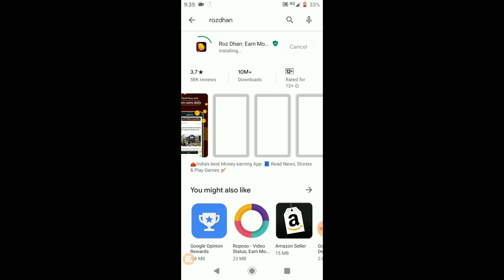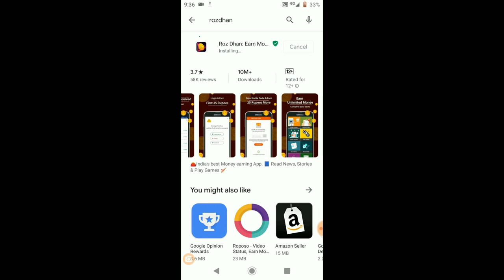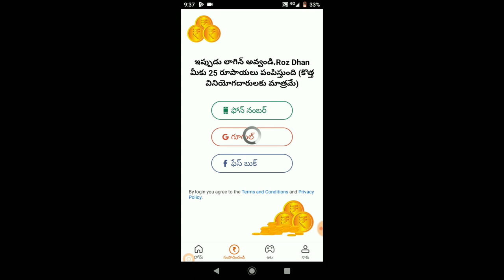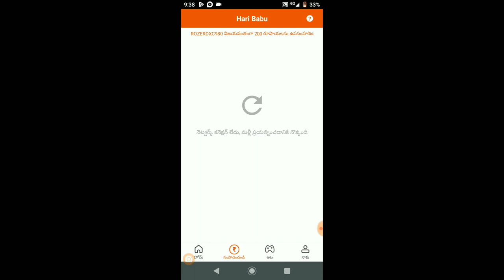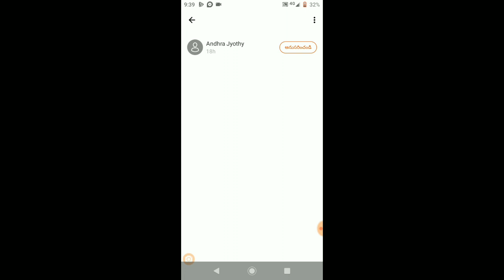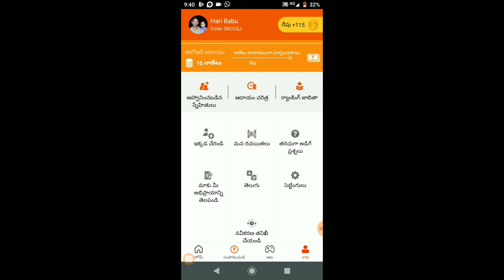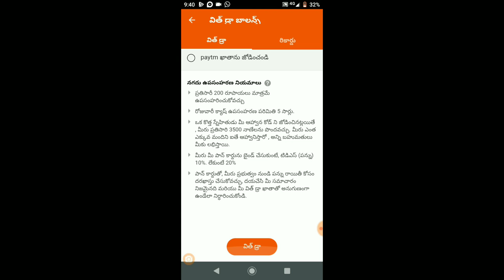How to earn money in Rozdhan app in Telugu/Earn Paytm cash daily 1000/banalaharibabu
Rozdhan App ఉపయోగించి ప్రతి రోజూ 1000 రూపాయల Paytm cash ni పొందవచ్చు.

REFERRAL CODE05FEG2

హే ఫ్రెండ్స్! తక్షణమే 50 రూపాయలు సంపాదించడానికి ఈ యాప్ ఇన్స్టాల్ చేసి నా ఆహ్వాన కోడ్ 05FEG2తో సైన్ అప్ అవ్వండి.
ప్రతిరోజూ Roz Dhanలో టాస్కులు పూర్తిచేయడం ద్వారా అపరిమిత డబ్బు కలిసి సంపాదిద్దాం.
ఇప్పుడే Roz Dhan యాప్ డౌన్లోడ్ చేయండి.